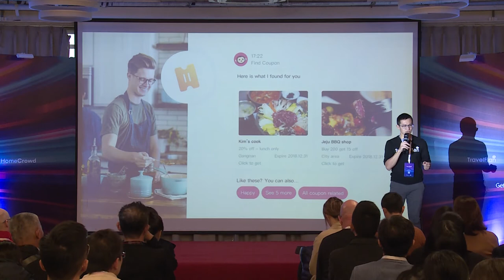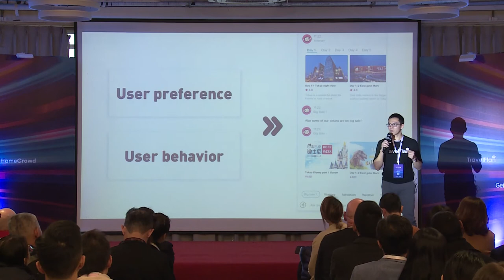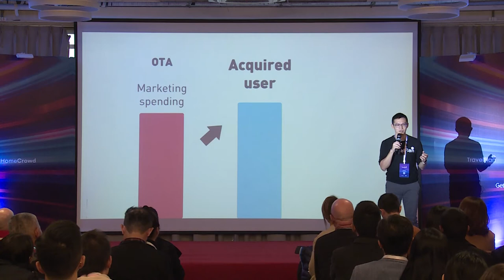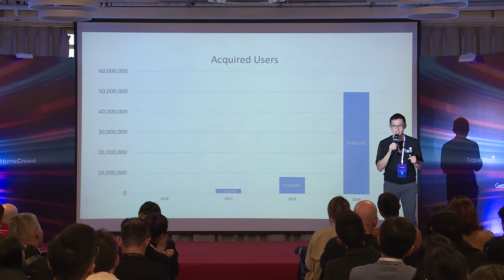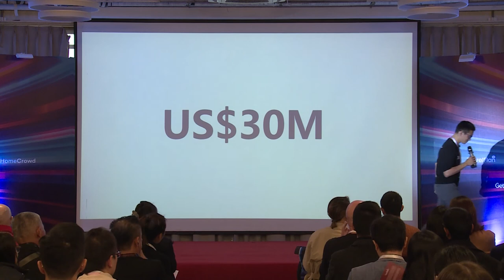Chinaccelerator Batch 16: TravelFlan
TravelFlan offers an AI enabled platform that helps companies with a massive user base to sell travel services. TravelFlan unlocks flight, air, hotel and experience booking revenue for super apps through its personalized chatbot travel engine.